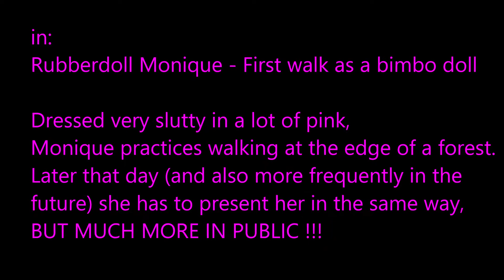RUBBERDOLL MONIQUE ~ As a bimbo doll in public for the 1st time in 2022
Here I am wearing my new outfit in public for the very first time. I think it's pretty risiky, because I totally look like a slutty little bimbo doll. Before I have to wear this outfit in more public spots in the future (car parks, truck stops, industrial areas,...) I wanted to practice in a secluded spot at the edge of a forest. That wasn't easy, because the mask severely restricts vision. The ground was soft and uneven. I also had trouble closing my jacket.

But that's not all: while I was still sitting in the car, a walker passed by. As I was already standing in front of the camera (not visible in the video) a small van drove by. After I put on my jacket another car came (you see it in the video). Phew, I wanted to practice away from public first.

Well, I think i have to go through with it. When i show myself in industrial areas and on freeway parking lots in the future, there will be people too,
who will examine me and maybe even talk to me.

I'm looking forward to it and will have heart palpitations. But it is also my destiny and what I want.